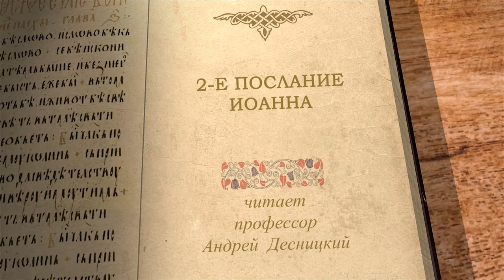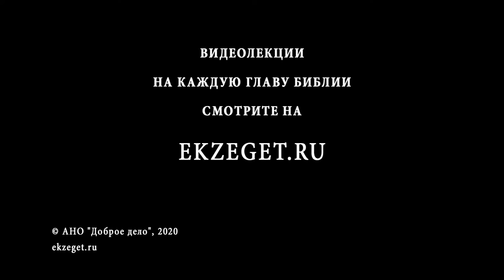Второе Послание Апостола Иоанна. Андрей Десницкий. Толкование Нового Завета. Толкование Библии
Продолжаем цикл лекций по книге Нового Завета и читаем 2-е Послание Апостола Иоанна. Разбираем Послание Иоанна с профессором Андреем Десницким в его собственном переводе.

Послание оформлено в виде любовного письма и адресовано это письмо Церкви.
Автор называет себя старейшиной, пресвитером. Послание короткое, содержит краткое резюме из первого Послания (две основных мыслей) и новые темы.
О какой сестре идет речь?